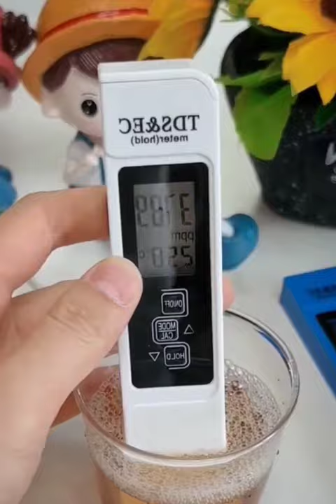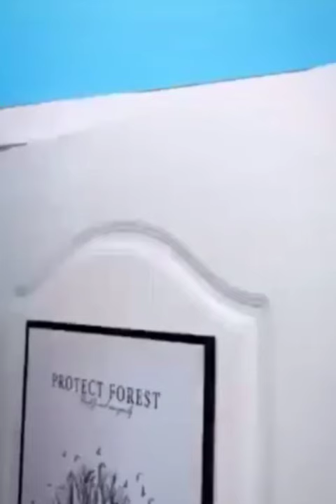New Gadgets💥 Smart Appliances, أدوات أجهزة وأفكار منزلية مذهلة😍Kitchen tool/Utensils For Every Home